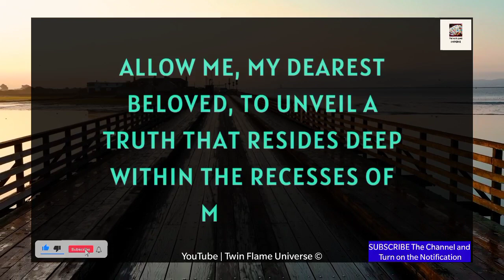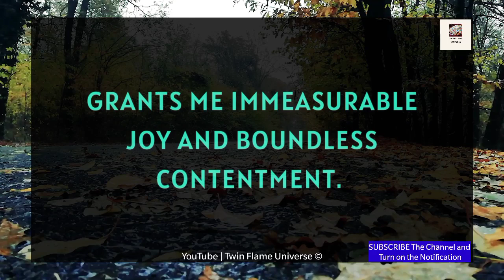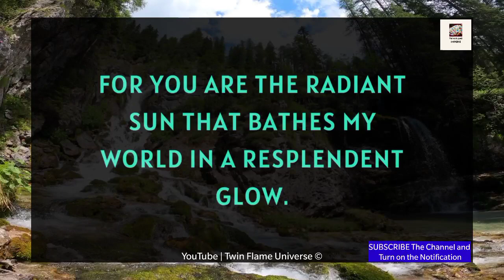💌🌹🕊️ DM To DF Message 💝📝| Babe, I Wanted to Talk To You On a Call ❤️👰💘😪🙏💝🔮 14 August 2023 TFU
RELATED QUERRIES :
divine masculine
dm tarot
twin flame channeled messages
dm df
dm to df channeled love messages
divine feminine
dm to df twin flame
twin flame..